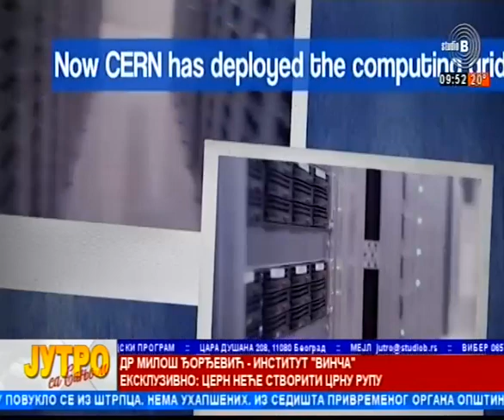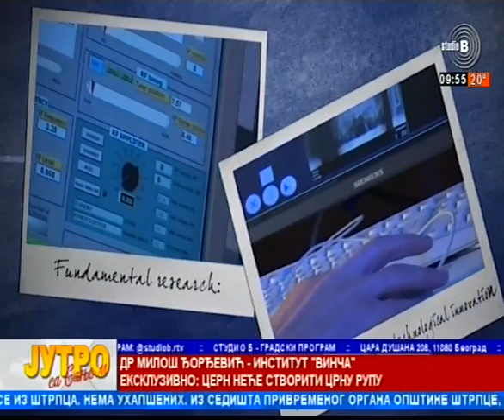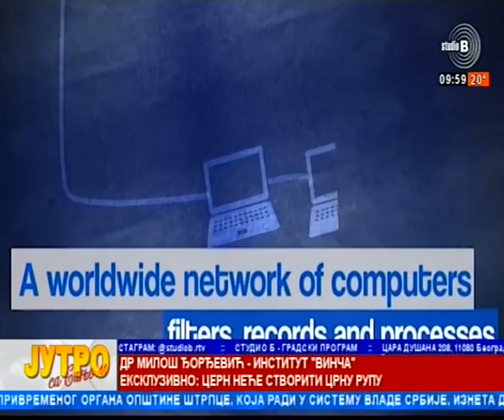Cern Higsov Bozon dr Milos Djordjevic Institut Vinca